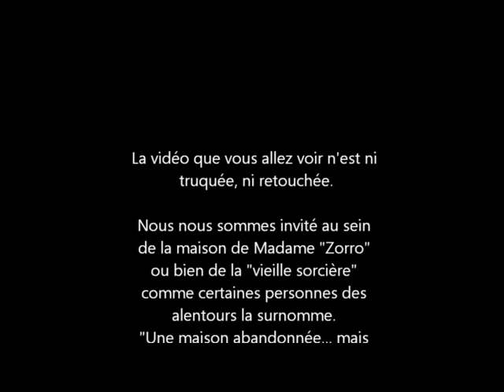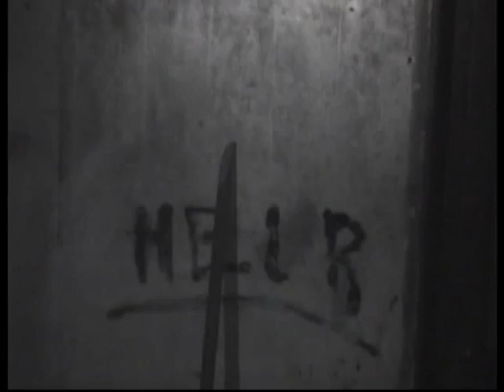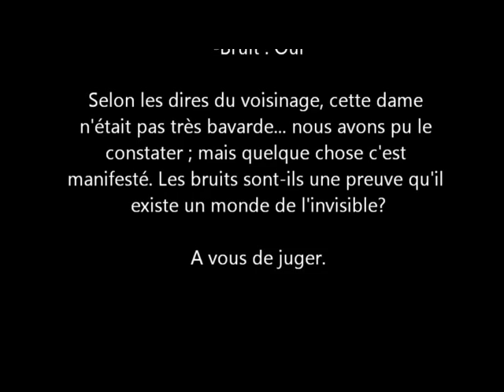G.I.P.N. #01 : La maison de Madame Zorro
L'équipe du GIPN mène sa première enquête au sein de la maison de Madame Zorro en Normandie.